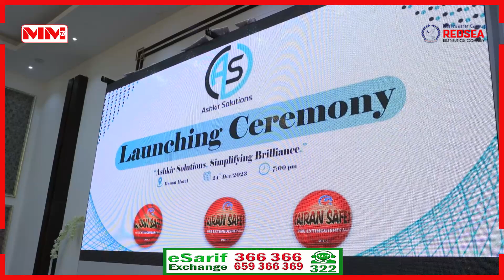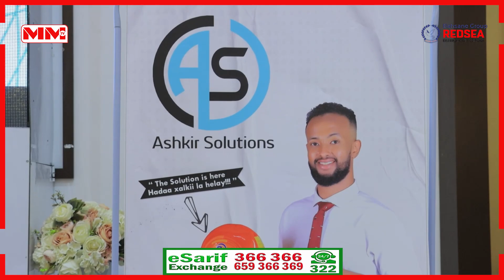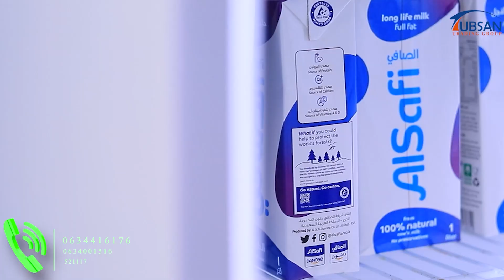"Hadaad rabtaan in qiyaamuhu idinku soo dumo qabyaaladda ka shaqeeya"Maayir Mooge